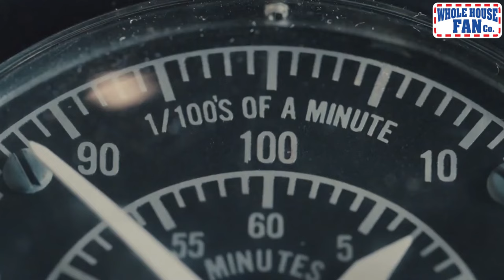Why Is Whole House Fan Worth the Investment? - 1 minute Version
Why Is Whole House Fan Worth the Investment? - Short Video 4 - In-stream Ads

Your home is heating up, and it will only get worse. The electric bill for the air conditioning will be through the roof.

Be at ease! You can save up to 50-70% on AC costs, saving tons of money on A/C usage due to the energy efficiency the whole house fan brings.

Install yours now today!